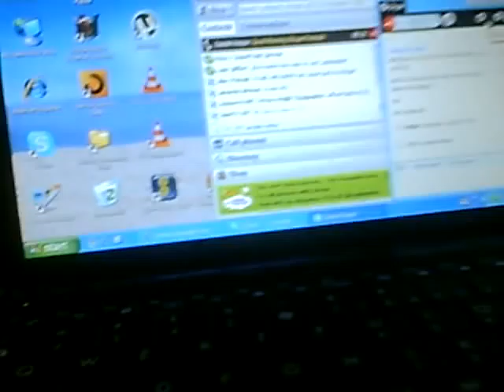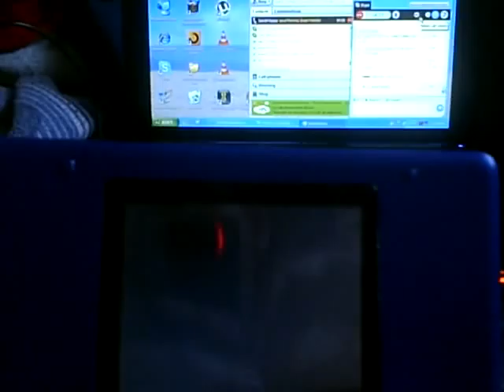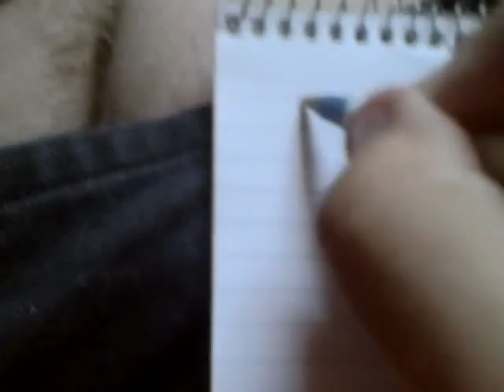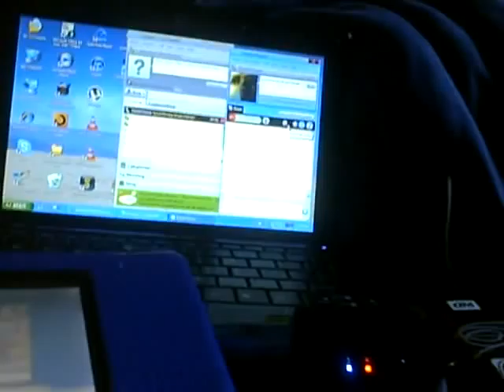Thank You video for GoblinFan2007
The 1st of the 2 games fro GablinFan2007 aka Daniel as a thank u for doing my 200th vid special